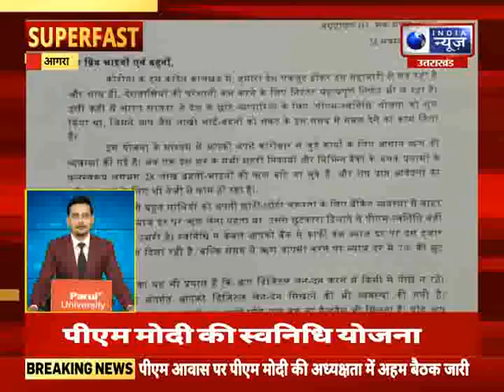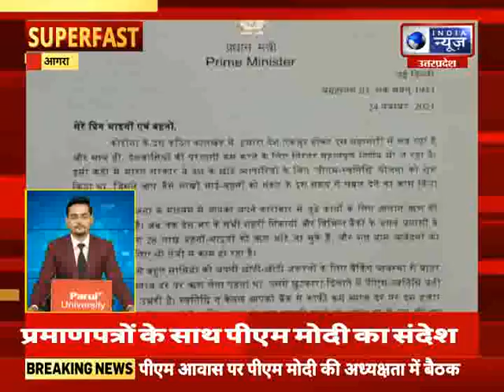Superfast | UP-UK में आज की बड़ी खबरें | 15 March 2022 || India News UPUK